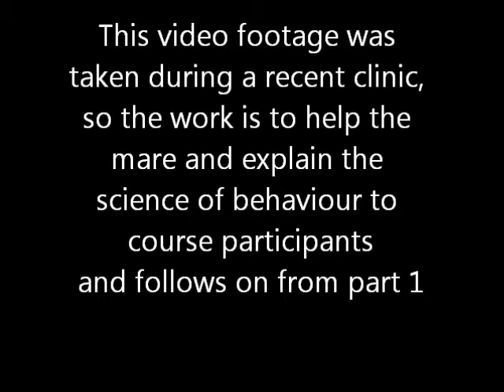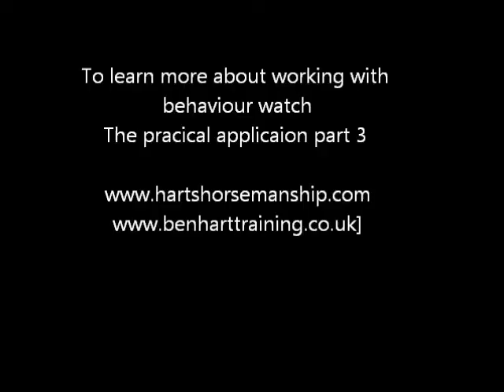How to Train a Horse part 2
Ben Hart of Hart's Horsemanship explains  some of the principles and practical application of positive reinforcement with a difficult to catch mare